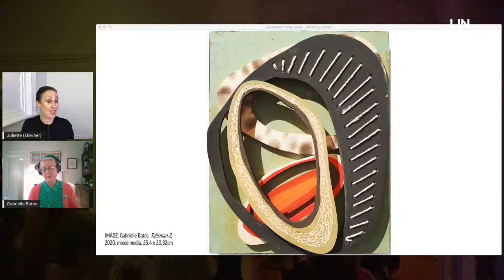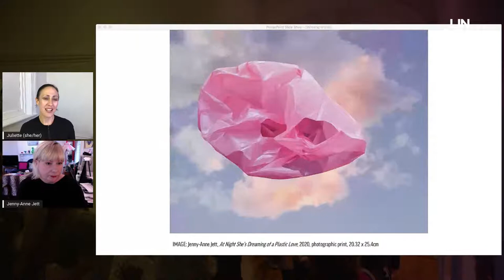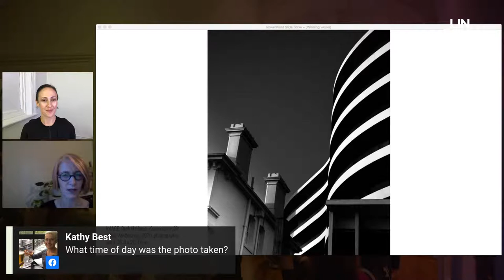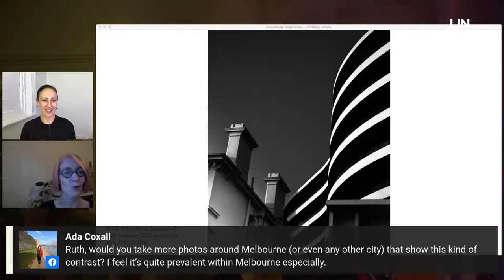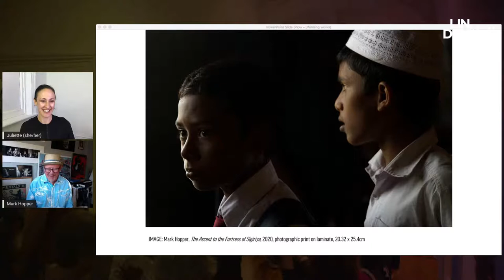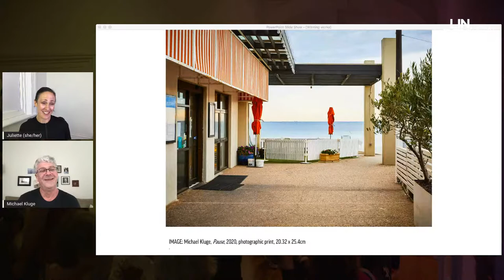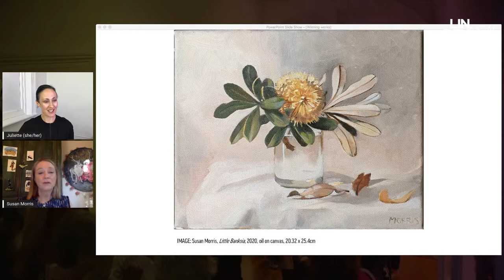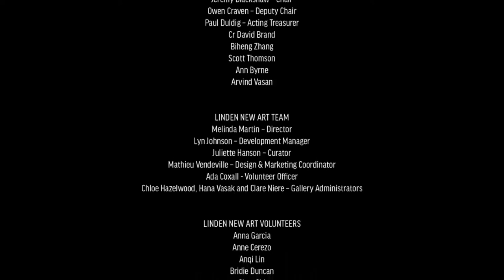Meet The Artists - Linden Postcard Show Prize Winners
Join this years Linden Postcard Show 2020-21 winning artists Gabrielle Bates, Jenny-Anne Jett, Ruth Hellema, Mark Hopper, Michael Kluge and Susan Morris in conversation with curator, Juliette Hanson.

Learn about their practice, artistic process and their connection with the iconic Linden Postcard Show.

Wednesday 20 January 2021, 6PM to 7PM
Live on YouTube and Facebook